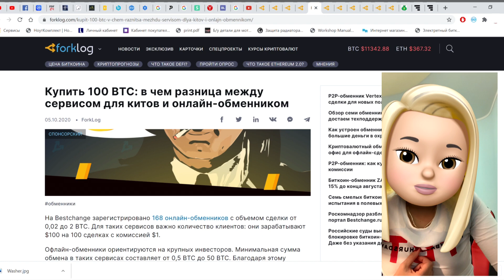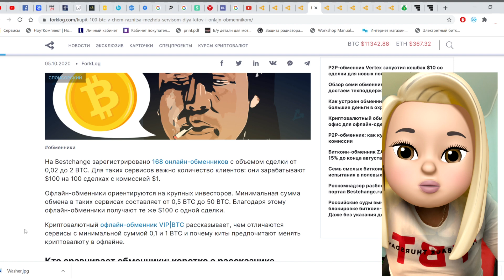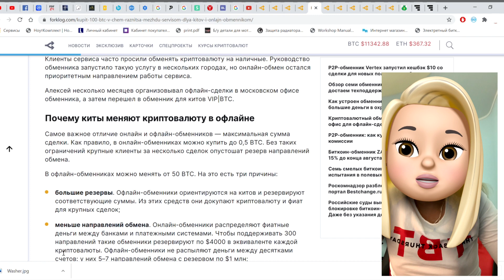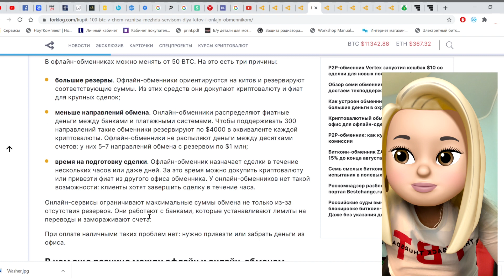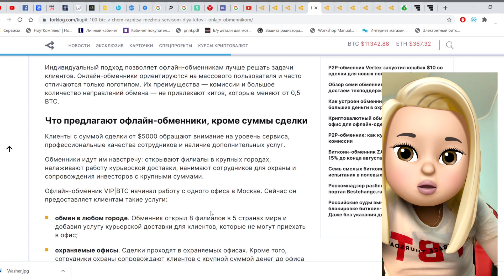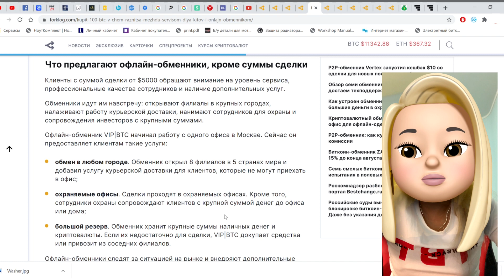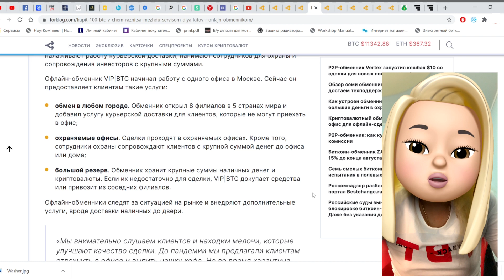Как купить 100 BTC.В чем разница между сервисом для китов и онлайн-обменником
Офлайн-обменники ориентируются на крупных инвесторов. Минимальная сумма обмена в таких сервисах составляет от 0,5 BTC до 50 BTC. Благодаря этому офлайн-обменники получают те же $100 с одной сделки